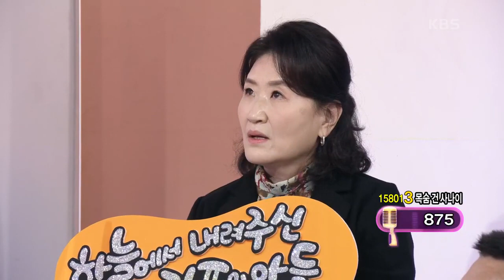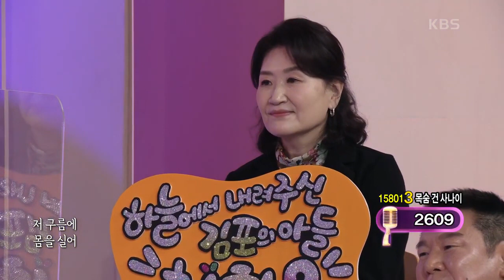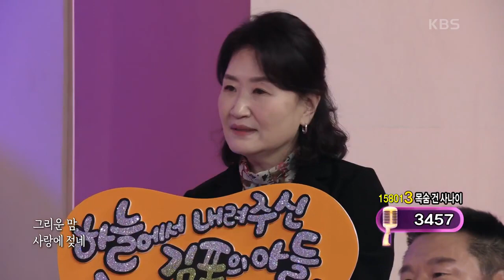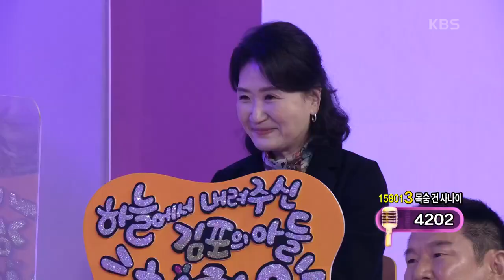[도전 꿈의 무대] 무속인이자 트로트 가수 최한울의 사랑님♬ KBS 201111 방송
운명의 장난인지 2년 사이 주변에 13명이 돌아가시고
특히, 하나 뿐인 여동생의 비보는 심병을 앓게 했다

자신을 응원해 주시는 어머니를 위해 노래를 부르는
목숨 건 사나이 최한울 씨의 사랑님♬